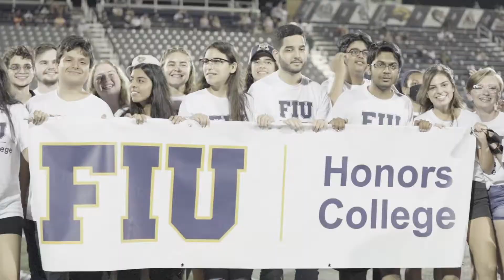FIU Honors College Football Game Night 2021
The Honors College is celebrated during its traditional football night.